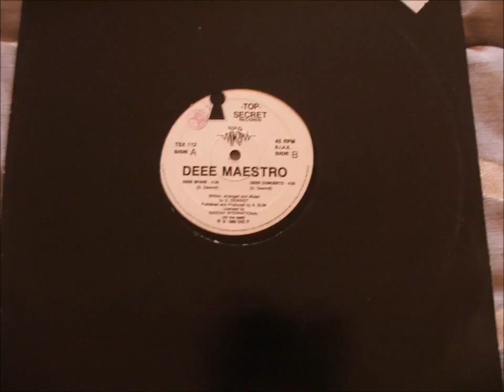Dee Maestro Deee Concerto